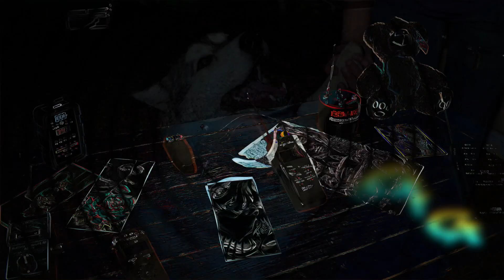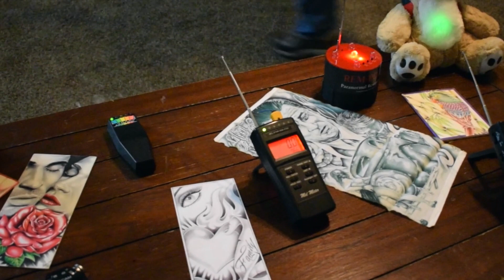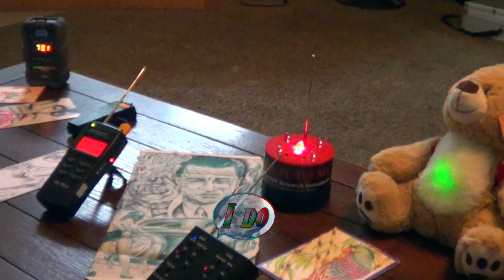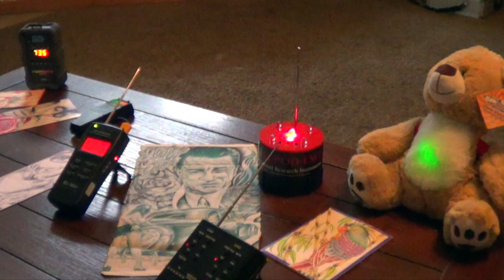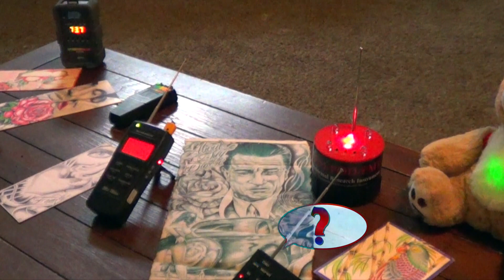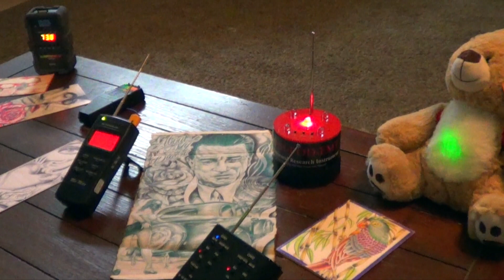S.P.I.R.I.T. Paranormal Investigation Galt 5-19-18 Spirit Box Session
Galt 5-19-18 Part 2 Spirit Box Session
This amazing investigation continues with an SB-11 Spirit Box session. Chantal's son, Marcus comes through in his own voice, interacting and setting off all the meters. He validates what happened to him and is bringing great comfort to his mom, Chantal. The animals are reacting and Marcus calls the dog's name, Louie. Camera malfunctions, battery drains and more!
Marcus is truly an incredible soul who continues to comfort his family as a transitioned soul.

Melissa Lockett
Empathic medium. aura reader, Reiki Master-teacher, social media & investigation coordinator

Brent George
Equipment technician, photojournalist, historian. sensitive

Wendy Maxam
Videographer, photographer, webmaster, graphic design, research, sensitive